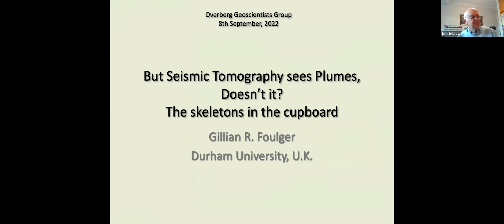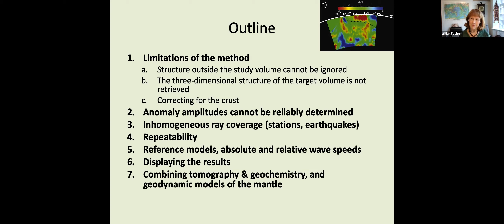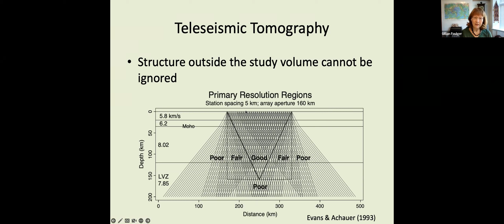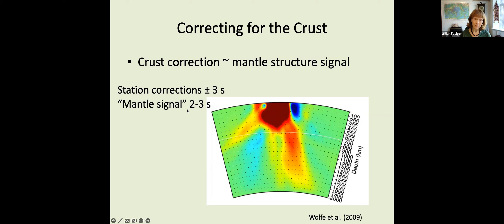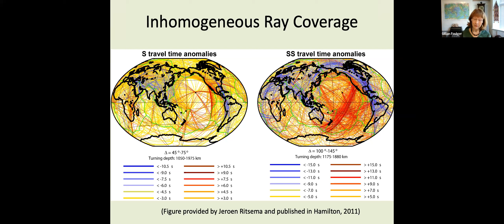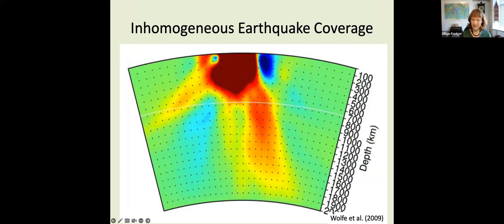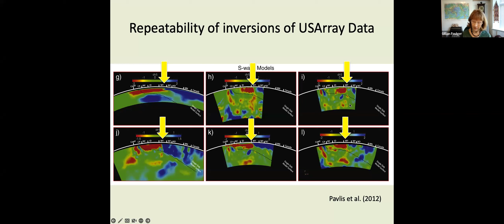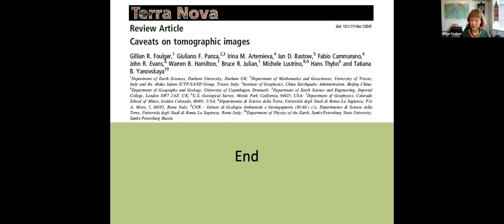But seismic tomography sees plumes, doesn’t it ? The skeletons in the cupboard - Gillian Foulger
15 Spetember 2022  l  Overberg Geoscientists Group talk by Gillian Foulger

But seismic tomography sees plumes, doesn’t it ?  The skeletons in the cupboard